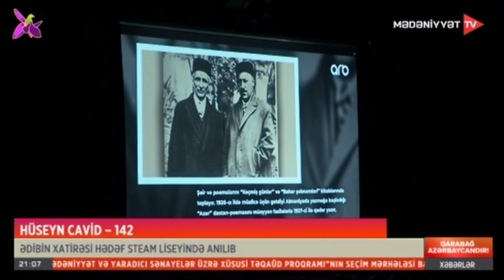Hədəf steam liseyin şagirdləri Hüseyn Cavidin əsərləri əsasında kompozisiyalar hazırlayıblar